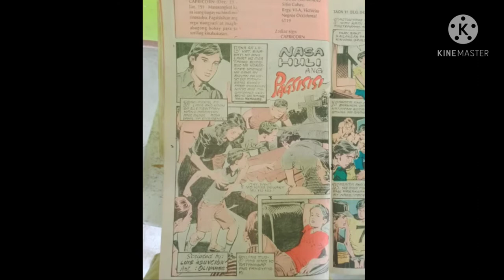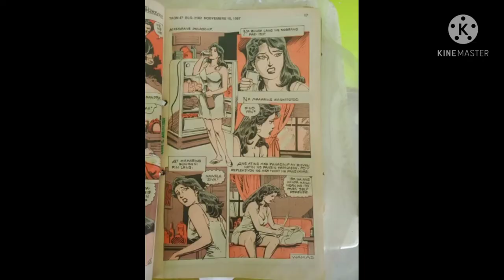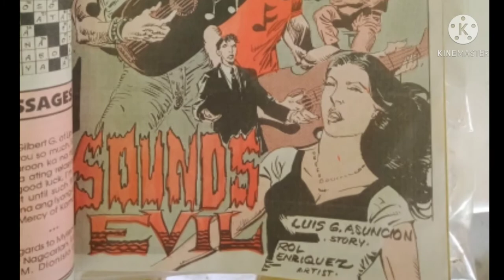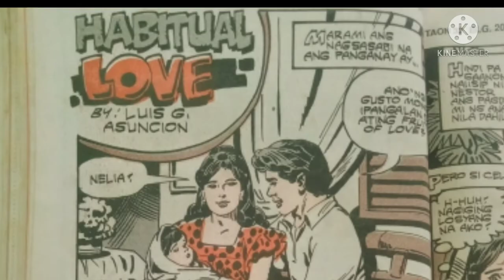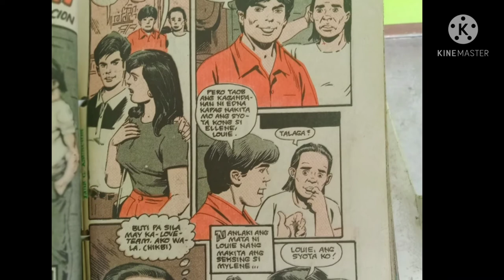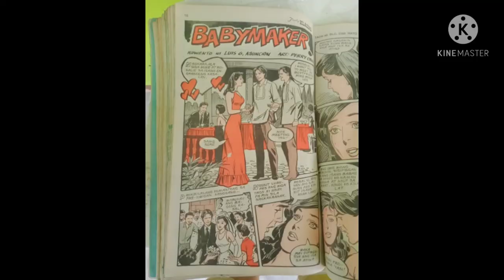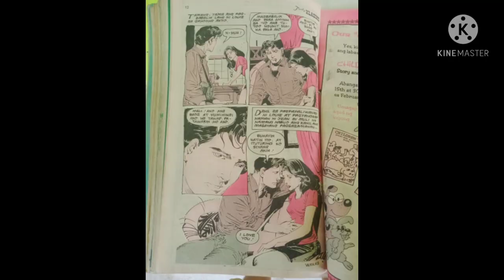Komiks, kilala ka ba ng kabataan?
CampusLibrarian Naisip kong ishare ang kunti kong kuwento tungkol sa pagsusulat ko ng komiks noong 1997 pa. Samahan mo ako.